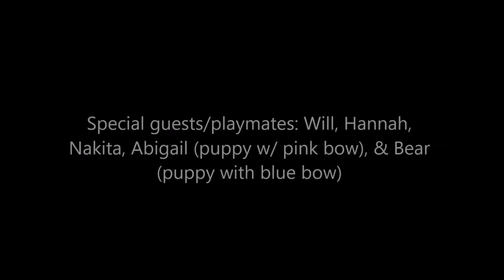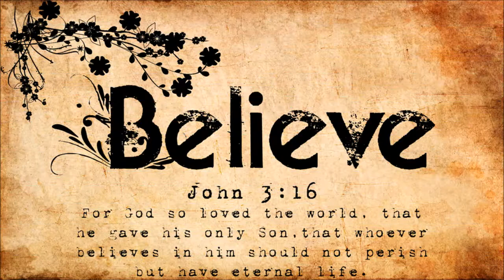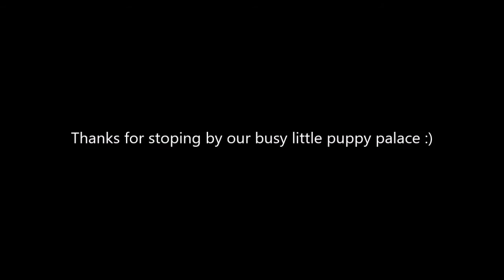Jefferson- F1 Aussiedoodle from Houskerville Doodles